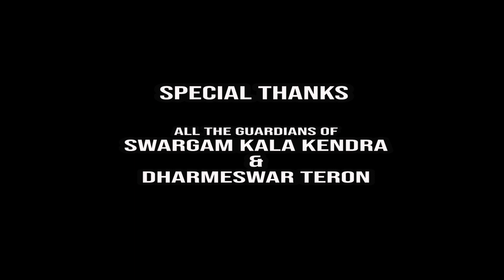Ronga-Nila | Nitignya Rajnandan | Shruti Madhurya | New Assamese Modern Song 2019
Singers- Nitignya Rajnandan & Shruti Madhurya           (Bastabika).
Lyrics- Rajib Kalita.
Composition- Jyotika Kalita.
Audio Production- Nilachal Educational Welfare Society.

*ing- Abhilasha, Stutima, Diviyanshi, Aruchi, Kristi, Khyatismita, Harshita, Pragyashree, Sivani, Subarn, Spandana, Shruti.
Actor- Binud Das

Production Designers- Manash Rabha & Nisharani   Das
Costume Designer- Barnali Rabha.
Direction & Cinematography- Dhiraj Boro.
Editing- Mohen Teron & Dhiraj Boro.
Makeup & Choreography - Sunita Boro

Special thanks- Dharmeswar Teron & Guardians of SWARGAM KALA KENDRA.